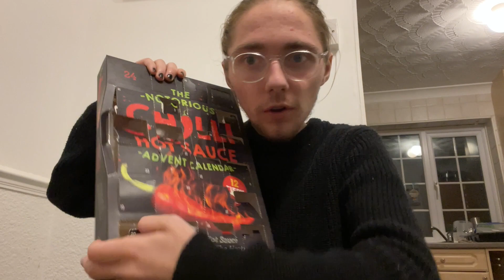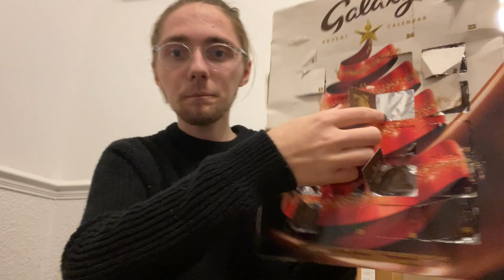VlogMas Day 20 - wrapping ,advent and chocolate eclairs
I will be Vlogging the whole of December for Vlogmas !!